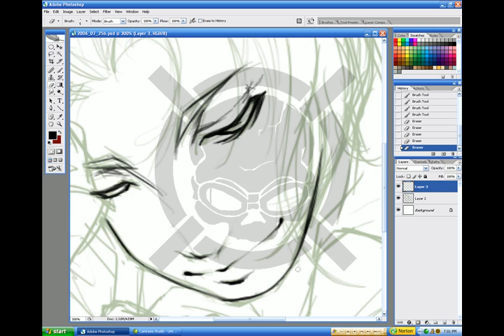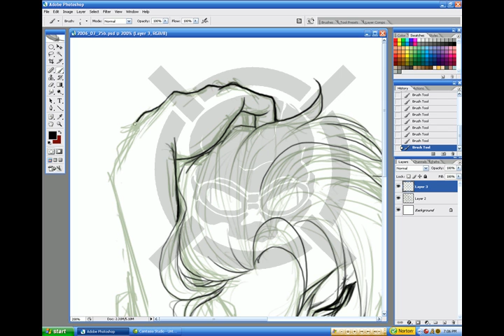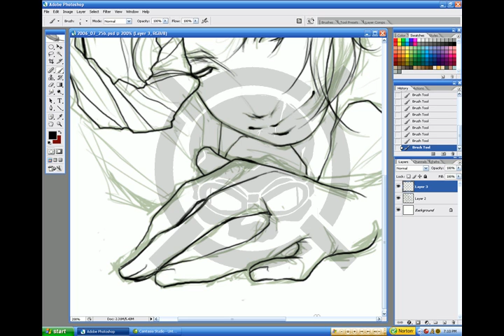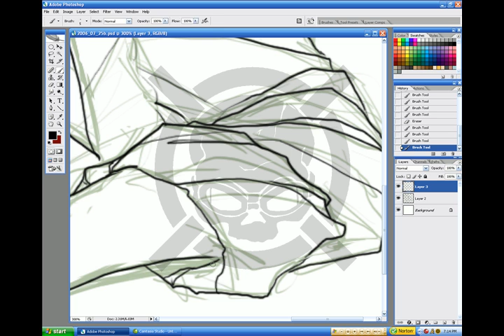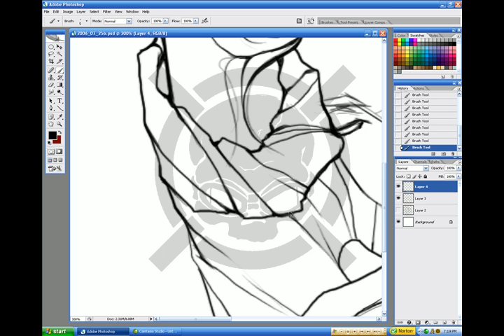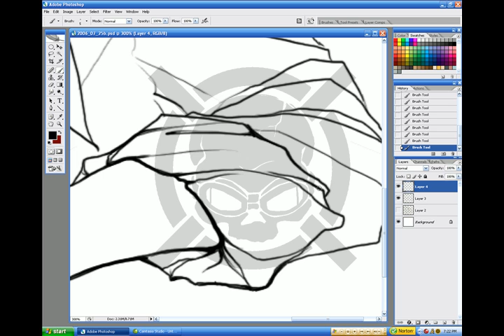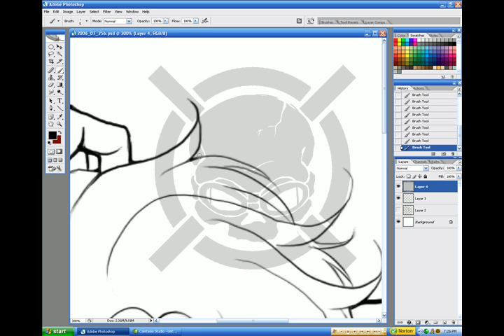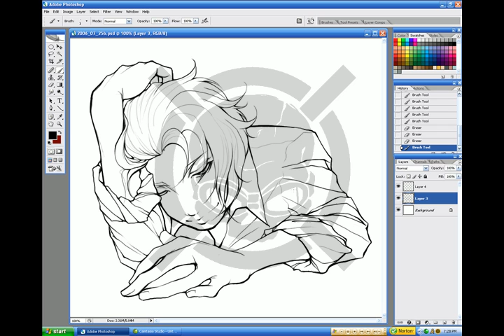sketch2 lineart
lineart portion